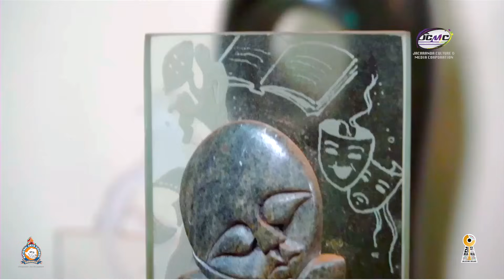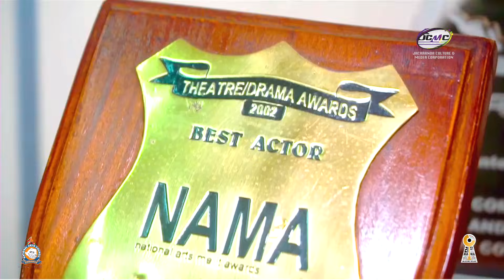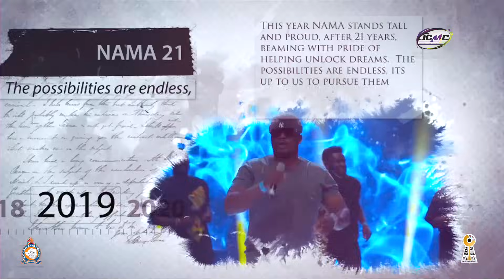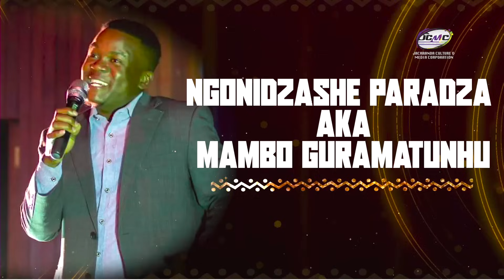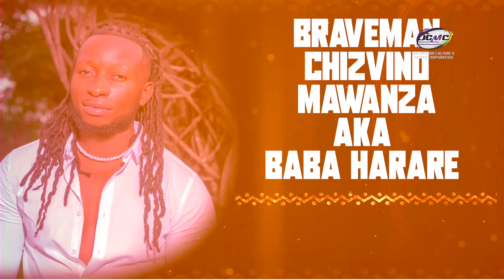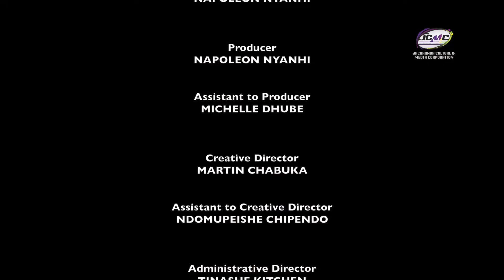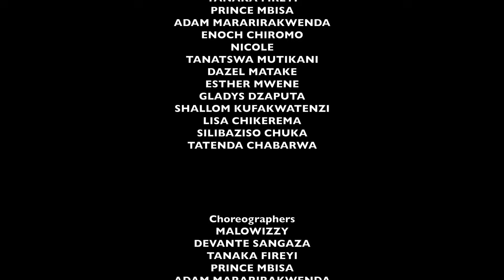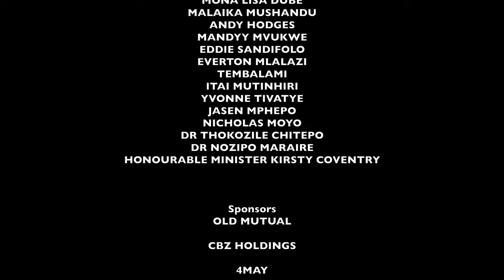NAMA21 Full Ceremony Live at HICC | National Arts Merit Awards 2023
Full Ceremony of the National Arts Merit Awards held at Harare International Conference Centre on February 25, 2023.

A Jacaranda Culture and Media Corporation Production + National Arts Council of Zimbabwe Production ©️2023